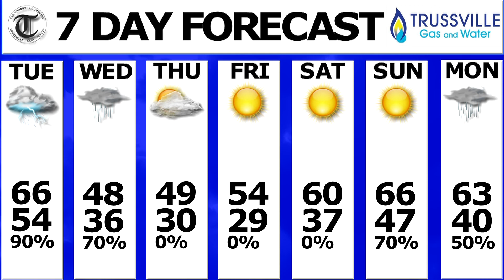Tuesday Morning Weather Update 02 23 2016